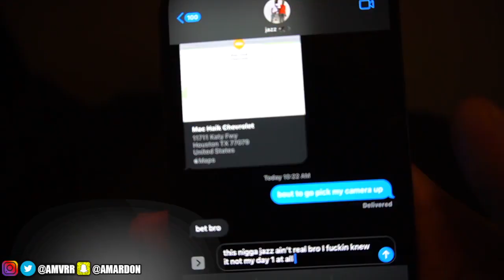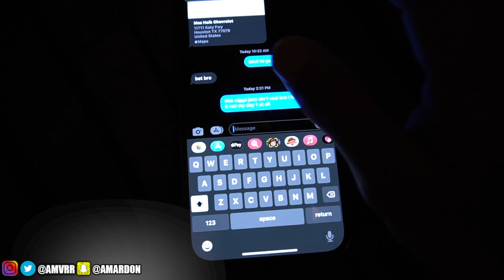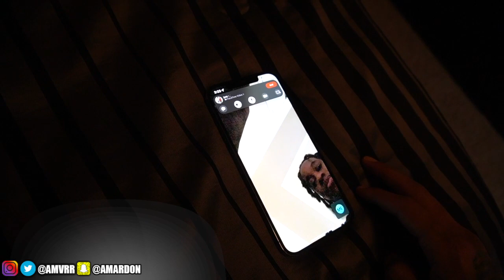I ACCIDENTALLY SENT JAZZ THE WRONG TEXT...